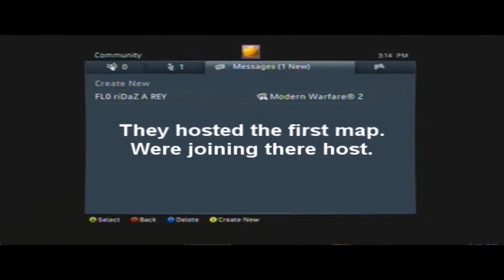icyboys dispute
Redefining Fear © won the match 2-0

They had the rules wrong in the first match and we won the second match.